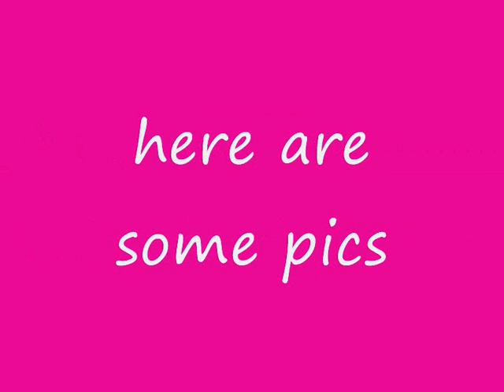VOTE FOR GINO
MAKE GINO THE KING OF THE JUNGLE!